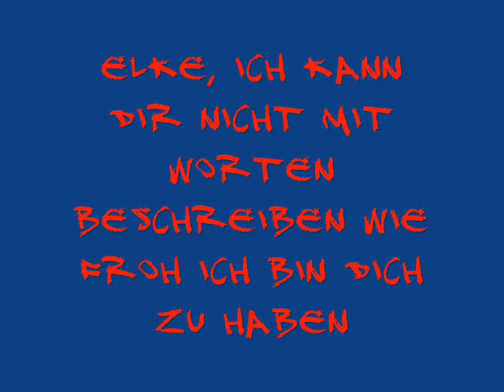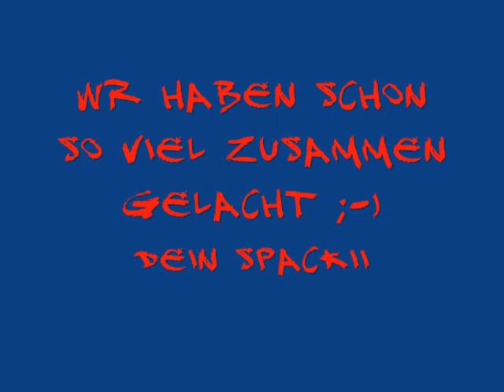Elke, die beste Mamii der Welt..!!!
Lieb Dich Sooo